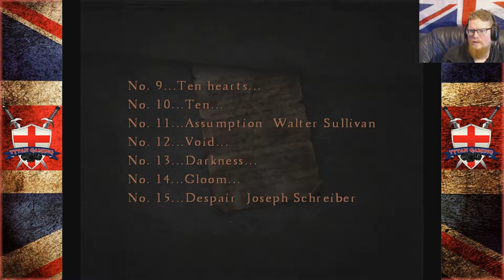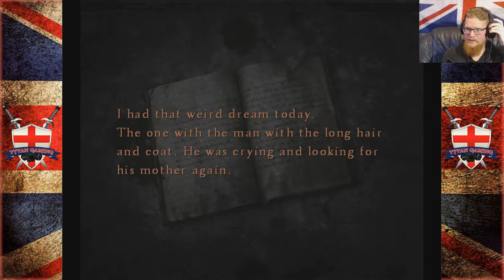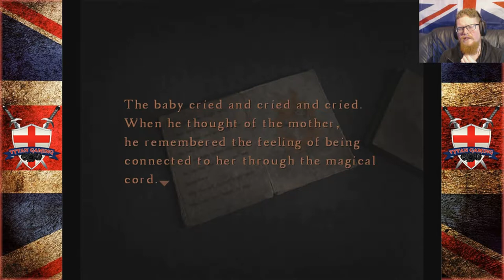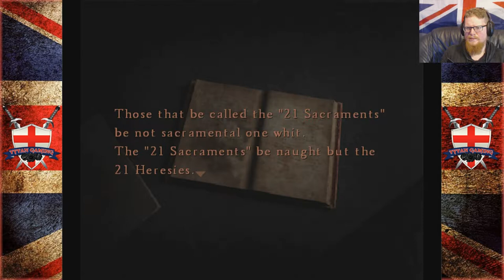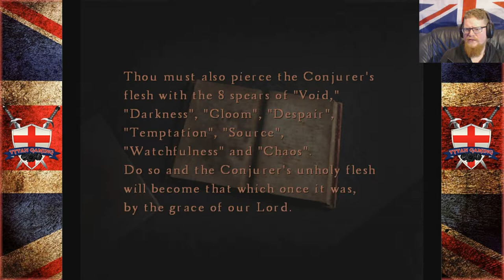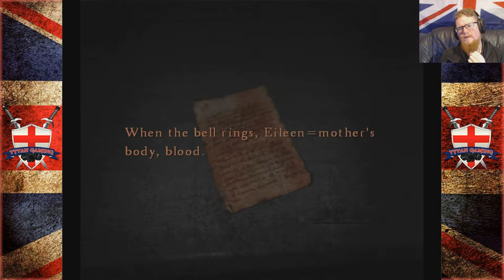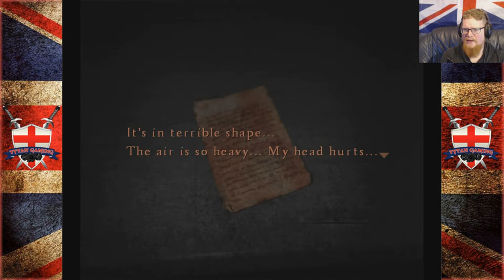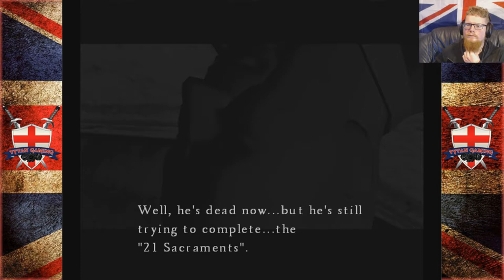Tytan Play's | Silent Hill 4: The Room | #27 "Getting Somewhere"